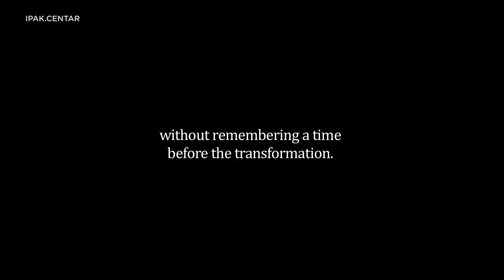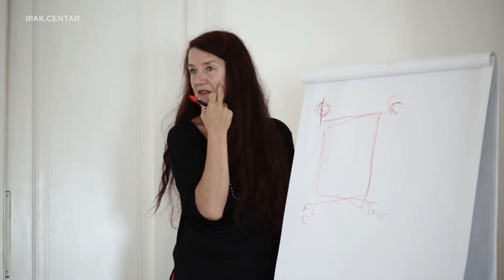Summer School for Sexualites, Cultures, and Politics 2015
The Summer School for Sexualities, Cultures, and Politics is permanent project, originally initiated by the Department for Gender Studies at the Institute for Social Sciences and Humanities “Euro-Balkan”, Skopje, Macedonia and the Faculty of Media and Communications - Singidunum, Belgrade, Serbia. In 2014, the School has moved to and was taken up organizationally by IPAK Center.

The general aim of the School is to gather young post-graduate students, scholars and teaching staff from both Eastern and Western Europe and promote a shared platform for research and trans-disciplinary theoretical reflection on the complex modes of interweaving sexuality, culture and politics, and consequently of exchanging and questioning geopolitically determined discourses in the research of sexualities, gender studies, and queer theory. Our idea is to provide students, scholars and teachers with the opportunity to question, decenter and democratize these areas by way of deferring the notion of theoretical and geopolitical privilege which is often implied by these research areas, and thus to introduce new models of rethinking context-specific phenomena related to sexualities and, vice versa, to enrich theoretical paradigms with context specific phenomena and research.

Our endeavor is not to relativize the embeddedness and situatedness of knowledges about sexualities, but to recognize and disrupt the existing invisible borders that obstruct the free dissemination of ideas as they are being determined by various hegemonic forces – political, educational, economic - in both Eastern and Western contexts of doing academic and artistic work related with our desires, bodies, and sexualities.